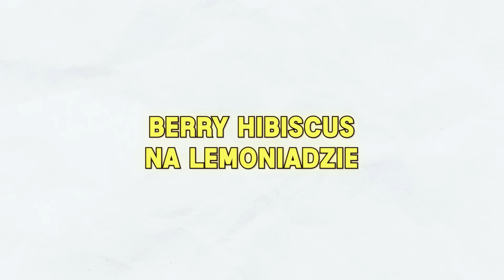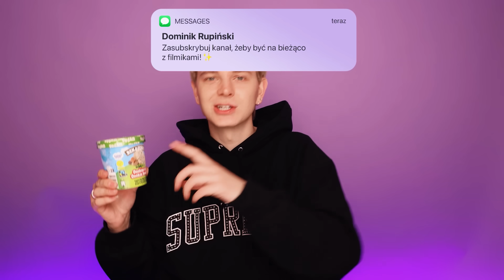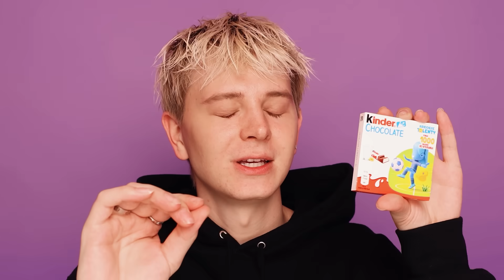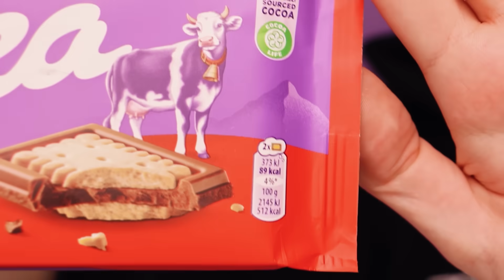TESTUJĘ ULUBIONE SŁODYCZE SANTII Z TEENZ 😱🎀| Dominik Rupiński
­NOWY odcinek NOWEJ serii czyli.. Testuję ulubione słodycze. (YouTuberki, Youtubera itp)!😍 Tym razem przetestuję ulubione słodycze Santii znanej z TEENZ! 😱 🔥 a dziś.. między innymi Bubble Tea, napój ze Starbucks i wiele innych!😱😍 Zobaczcie jak mi smakowało...😅